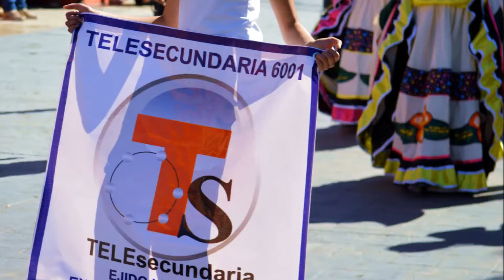Piloto Amateru les trae el Desfile anual del 20 de Noviembre en Cd Jimenez parte 2